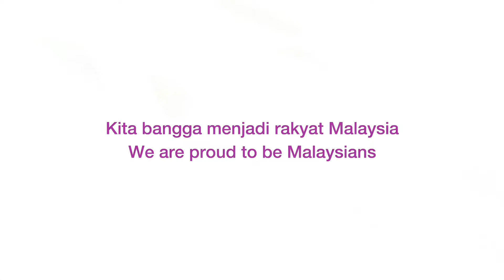KLIA Ekspres Malaysia Day 2021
16 September 1963 was the day we came together as one nation.
To celebrate the diversity of our rich cultures and national history, we asked our staff what Malaysia Day means to them.

Watch our video, and let us remember that the common values and hopes
we share are what make us truly Malaysians at heart.

Together as individuals, united as a nation.

Selamat Hari Malaysia.